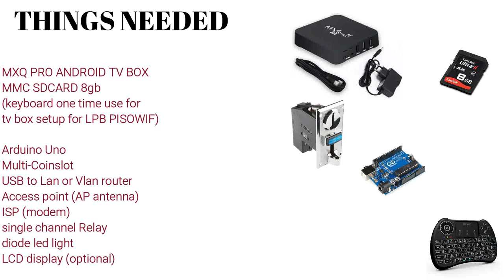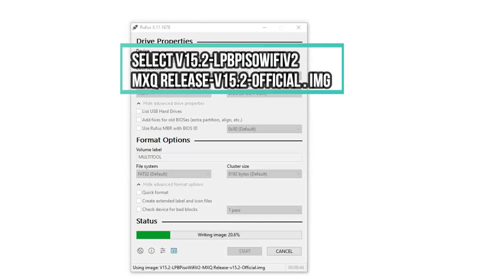LPB MXQ TV box Wifi Vendo machine- standalone (Beta Stage) DIY installer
MXQ TVbox conversion to a wifi vendo machine

NOTE: sa mga newbie
NO MORE Raspberry pi
NO MORE Orange pi

Step1
1. Load launch multitool on your tvbox  (multiool.img)
2. Backup Flash android tv box OS image and save it on your computer. (in case you fail you can still restore and use as tvbox)
3. Erase flash
4. install Jumpstart on NAND (LPB necessary files)
5. plug MMC/SDcard on tv box (V15.2-LPBPisoWifiV2-MXQ Release-v15.2-Official.img)

Arduino Default Pin:
Coin Pin 2
Relay Pin: 4
Active High

flashing tools..

LPB license  900php
e-load license 300php
pm for orders thanks.

thanks..

And make sure you have a stable power grid. (Unstable electricity brownouts, blackouts may damage your device while flashing)..take caution before doing this! You do everything at your own risk.